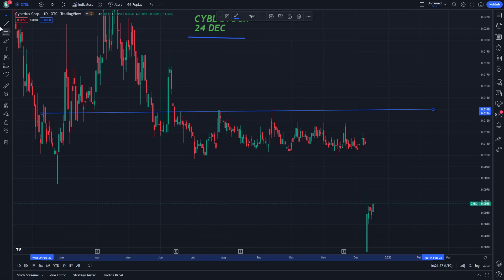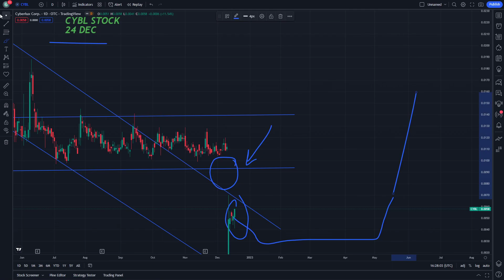CYBL Stock Market Trading and Its Technical Analysis 24 December